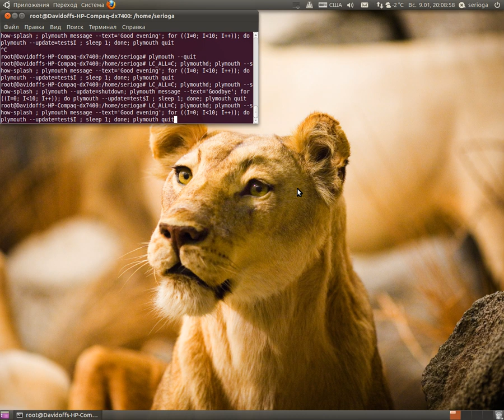plymouth-greeter demo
A quick demo of plymouth-greeter script in X11 Plymouth renderer. The theme, codenamed smooth-greeting, doesn't like the X11 renderer for some reason, so a part of the virtual screen is black. This problem is not present on real boot.
On real boot the splash doesn't just disappear, it fades out into GDM instead.